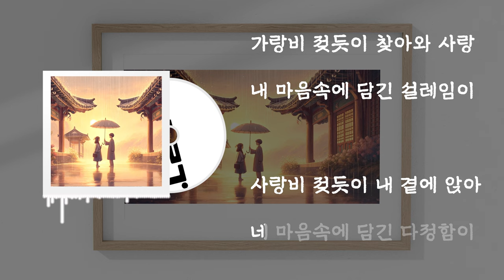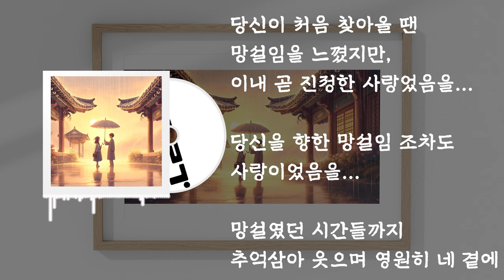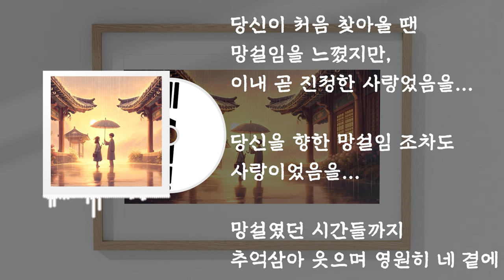Eastsound- 영원히 네곁에 Forever by your side [가사/Lyrics] 1시간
사랑이 처음 찾아올 땐 망설임을 느끼지만, 이내 곧 진정한 사랑임을 알게 됩니다.
그녀를 향한 망설임 조차도 사랑이었음을 확신한 남자의 마음을 담은 곡입니다.
과거 망설였던 시간들까지 추억삼아 웃으며 영원히 네 곁에 있고 싶다는 남자의 마음을 담은 청혼곡입니다.

■ 크레딧

보컬 안성민
기타 조관우
작곡 석무현
작사 sirumoon
편곡 석무현